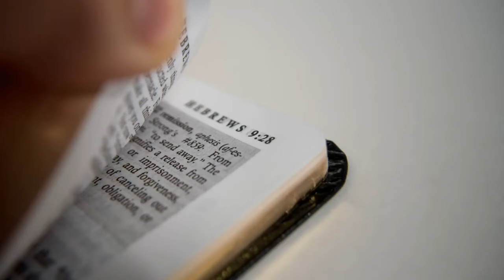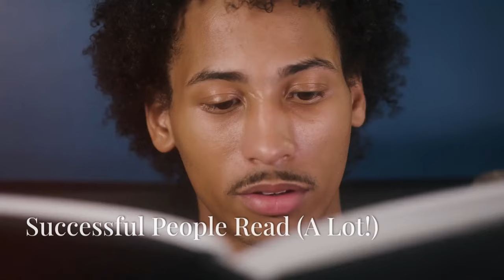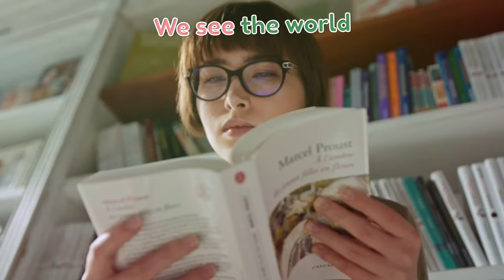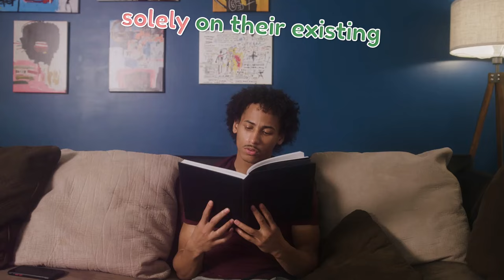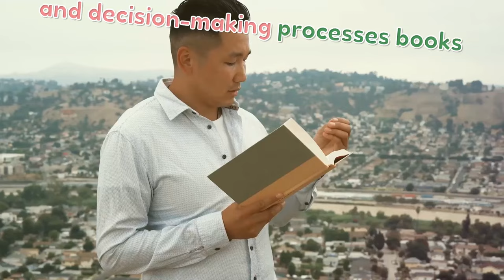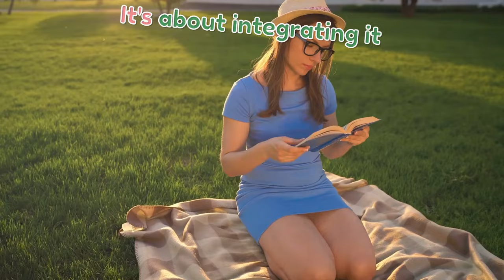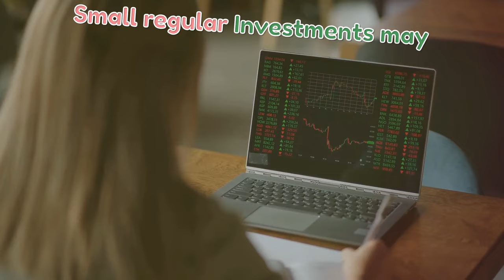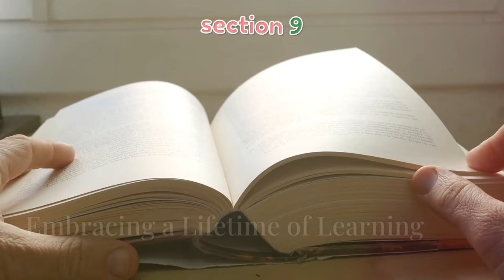How Reading Books Boosts Your Brain and Bank Account!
In this video, discover how reading books can not only enhance your cognitive abilities but also unlock your financial potential. Learn about the powerful impact that reading has on your brain function and how it can lead to increased wealth and success. Find out the key ways in which diving into a good book can boost your brainpower and ultimately boost your bank account. Watch now to learn how to harness the power of reading for both personal and financial growth!

CHAPTERS:
00:00:00 How Reading Strengthens Cognitive Abilities
00:01:21 Reading's Impact on Earning Potential
00:02:11 Successful People Read (A Lot!)
00:02:56 Reading for Emotional Intelligence and Social Skills
00:03:51 How Reading Translates to Career Advancement
00:04:42 Choosing Books for Intellectual and Financial Success
00:05:31 Practical Strategies for Busy Individuals
00:06:50 Small Changes, Big Results
00:08:08 Embracing a Lifetime of Learning